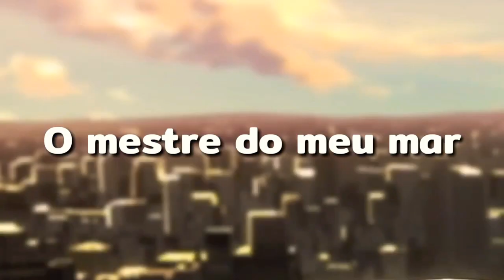Believer | AMV TRADUÇÃO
➥(((((MÚSICA))))): Believer
➥(((((AUTOR))))): Imagine Dragons

coloca a HashTag  ;)
.•*´¨`*•.ღ*★*ॐ✿(◕‿◕｡) ☮☆♪♫•*❤*•♫♪

                 ❤Letra💜

(Pain) (6x)

(Pain)
(Pain)
(Pain)

(Pain) (6x)

*´¨`*•.ღ*★*ॐ✿(◕‿◕｡) ☮☆♪♫•*❤*•♫♪

.•*´¨`*•.ღ*★*ॐ✿(◕‿◕｡) ☮☆♪♫•*❤*•♫♪

.•*´¨`*•.ღ*★*ॐ✿(◕‿◕｡) ☮☆♪♫•*❤*•♫♪

◑▂◐　◑０◐　◑︿◐　◑ω◐　◑﹏◐　◑△◐　◑▽◐

CHAMA LÁ PRA BATERMOS UM PAPO ^^ SOU LESGAU GENTE ^°^

Deus é bão dimaiz 【ՏՁ】